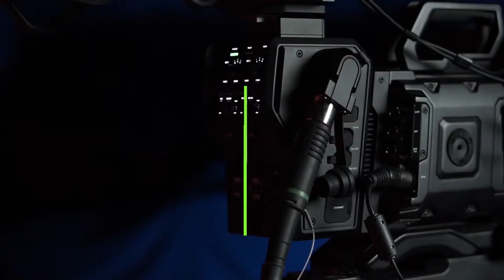AfriMedia Live Streaming Services, we use Outstanding tools Book for next event.